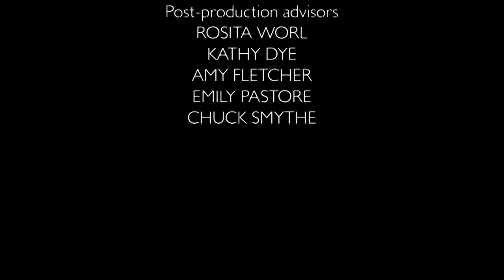Tongass Dancers, Second Performance, Celebration 1988 | Sealaska Heritage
Watch the second performance of the Tongass Dancers at Sealaska Heritage's event, Celebration 1988.